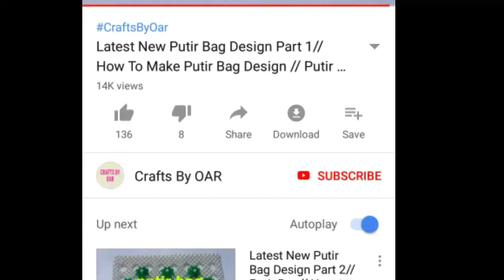Owl paper craft making // paper craft making // Crafts By OAR//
Today i  m  going to show u.. how to make owl paper craft...
Materials :
1) colour paper
2) glue
3) Scissor

 Thank u❤